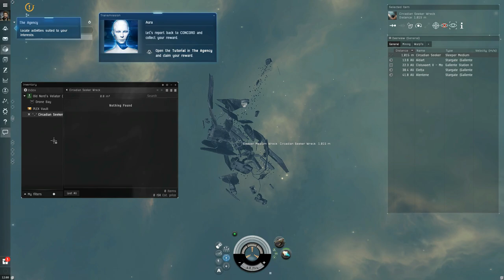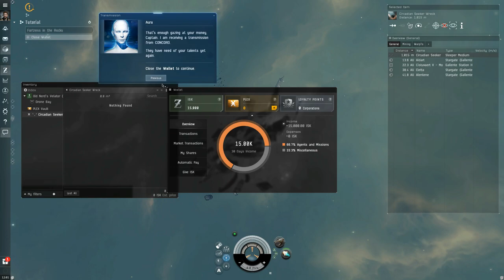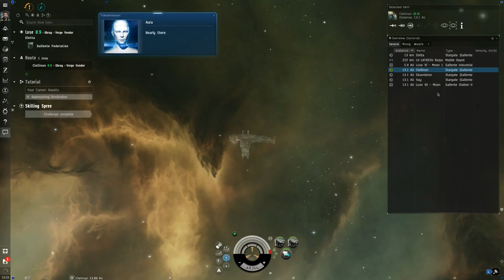EVE Online - #1 Tutorial / PC Gameplay (Free To Play MMO)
Old Nerd Playling EVE Online - Free To Play MMORPG (Playthrough 1080p)
Title ▪ EVE Online

Eve Online (stylised EVE Online) is a space-based, persistent world massively multiplayer online role-playing game (MMORPG) developed and published by CCP Games. Players of Eve Online can participate in a number of in-game professions and activities, including mining, piracy, manufacturing, trading, exploration, and combat (both player versus environment and player versus player). The game contains a total of 7,800 star systems that can be visited by players.

The game is renowned for its scale and complexity with regards to player interactions – in its single, shared game world, players engage in unscripted economic competition, warfare, and political schemes with other players. The Bloodbath of B-R5RB, a battle involving thousands of players in a single star system, took 21 hours and was recognized as one of the largest and most expensive battles in gaming history. Eve Online was exhibited at the Museum of Modern Art with a video including the historical events and accomplishments of the playerbase.

Eve Online was released in North America and Europe in May 2003. It was published from May to December 2003 by Simon & Schuster Interactive, after which CCP purchased the rights and began to self-publish via a digital distribution scheme. On January 22, 2008, it was announced that Eve Online would be distributed via Steam. On March 10, 2009, the game was again made available in boxed form in stores, released by Atari, Inc. In February 2013, Eve Online reached over 500,000 subscribers. On November 11, 2016, Eve Online added a limited free-to-play version.

 ℹ️ BACKGROUND ℹ️
Set more than 21,000 years in the future, the background story of Eve Online explains that humanity, having used up most of Earth's resources through centuries of explosive population growth, began colonizing the rest of the Milky Way. As on Earth, this expansion also led to competition and fighting over available resources, but everything changed with the discovery of a natural wormhole leading to an unexplored galaxy subsequently dubbed "New Eden." Dozens of colonies were founded, and a structure, a gate of sorts (which bears the inscription "EVE" on the New Eden side), was built to stabilize the wormhole that linked the colonies of New Eden with the rest of human civilization. However, when the wormhole unexpectedly collapsed, it destroyed the gate as well as the connection between the colonies of New Eden and the Milky Way. Cut off from the rest of humanity and supplies from Earth, the colonies of New Eden were left starving and disconnected from one another; many died out entirely. Over the millennia the descendants of the surviving colonists managed to rebuild their own societies, but by this time the memories and knowledge of humanity's origins, of Earth and the Milky Way galaxy, as well as the history of the settling of New Eden, were lost; what little information that survived transmission over the generations was misunderstood, lost in translation, or consigned to mythology. Five major distinct societies rose to prominence from the surviving colonies, all growing into interstellar spaceflight-capable civilizations. The states based around these societies make up the five major factions in Eve Online: the Amarr Empire, the Caldari State, the Gallente Federation, the Minmatar Republic, and the Jove Directorate.

Old Nerd / Old Nerd Youtube / Old Nerd Games / Old Nerd Gaming / Old Nerd Gamer / Old Games / Old PC Games / Retro Games / Retro PC Games